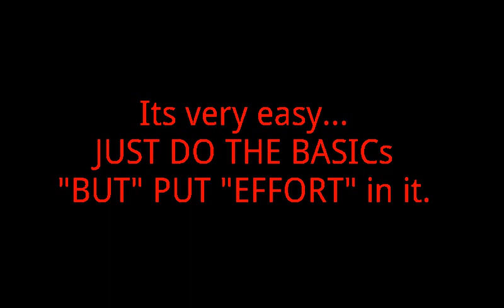Ripped 15 yr old update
Hey humans. I know it may not look great, I'm barely coming back to my exercise and training (I should have never stopped) and this is the first and I'll be making more vids really soon!